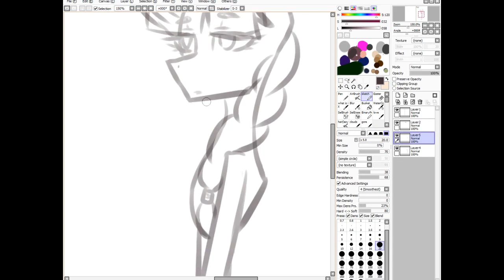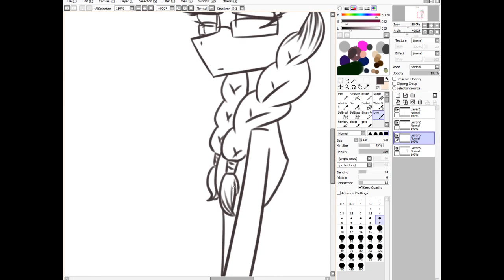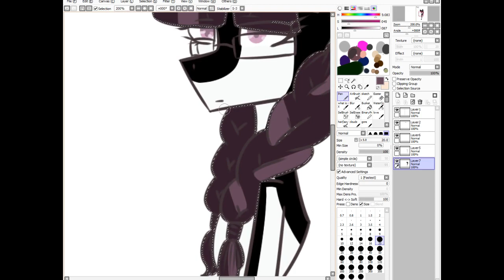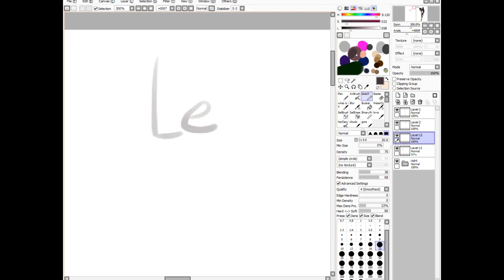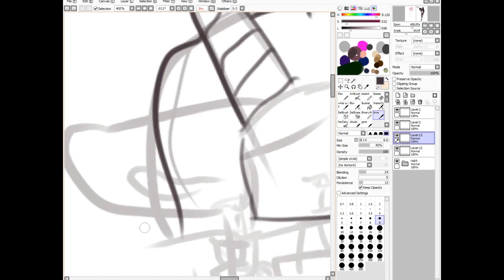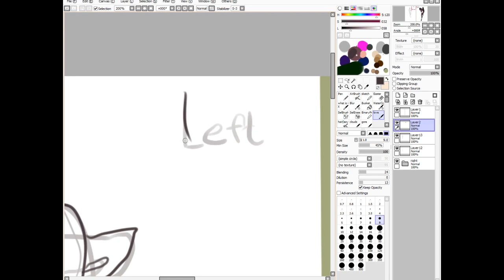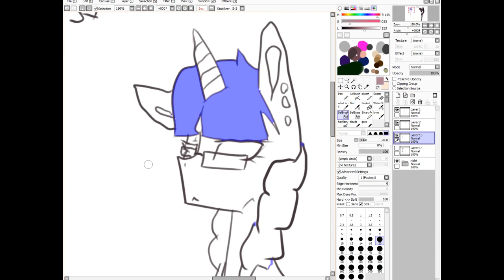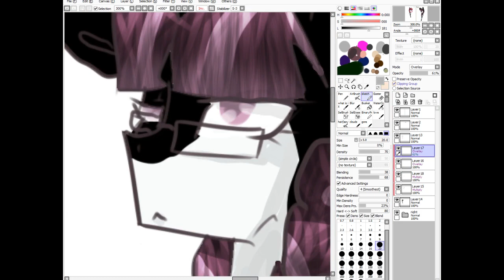Left Hand Callenge